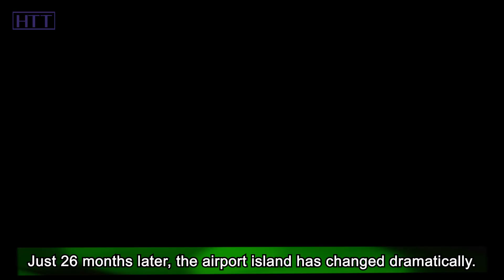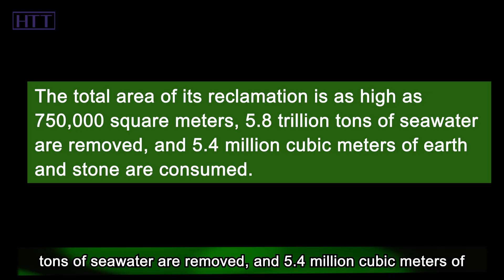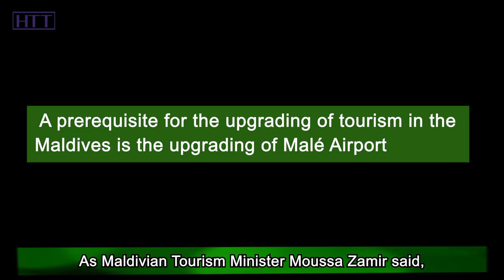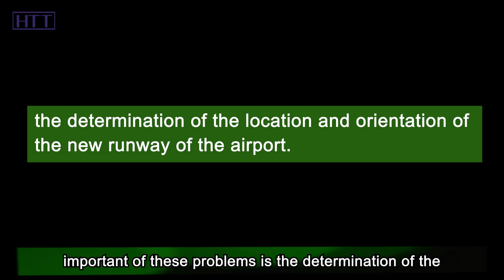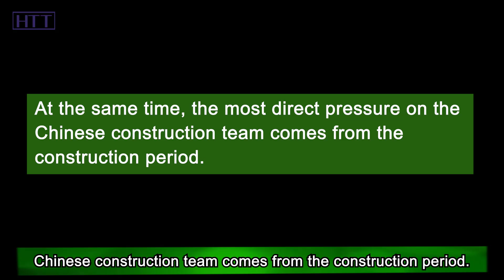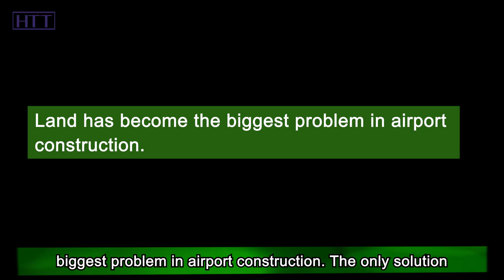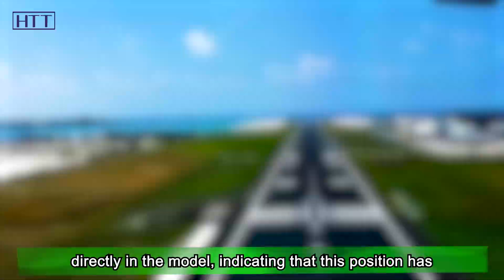China helped Maldives expand Sea Airport, 5.8 trillion tons of seawater were drained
When it comes to sea reclamation, China has always been at the forefront of this field. After completing many domestic projects, the Chinese building team has also begun to go out to the world to help other countries complete related infrastructure projects. Among them, the Maldives, which is located in the southwest of the Indian Peninsula, has asked China for help. A total of 3 billion yuan was invested in this project, which started in July 2016. Just 26 months later, the airport island has changed dramatically. After the expansion, the airport can take off and land the world's largest passenger aircraft, the A380. And its area has also increased from the initial 60,000 square meters to 250,000 square meters, a full expansion of more than 4 times. In this project, the reclamation project is even more eye-catching, and it was completed in just 10 months.

The total area of its reclamation is as high as 750,000 square meters, 5.8 trillion tons of seawater are removed, and 5.4 million cubic meters of earth and stone are consumed. On September 18, 2018, the Airbus A380 flew into the air, marking the successful test flight of the new runway at Velana International Airport in Maldives and the success of the project undertaken by China. In this project, China has applied four cutting-edge new technologies, which have played a huge role in the airport project, not only improving the quality of the project, but also saving costs and shortening the construction period. In today's video, we'll take an in-depth look at these four technologies and take a look at what other world-class problems Chinese engineers have solved in this project. OK, let’s take a look.